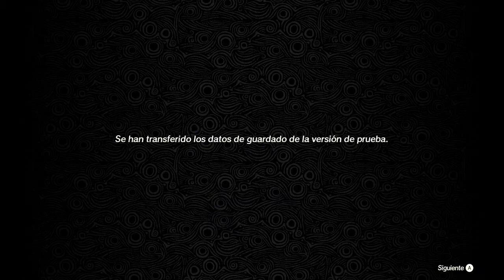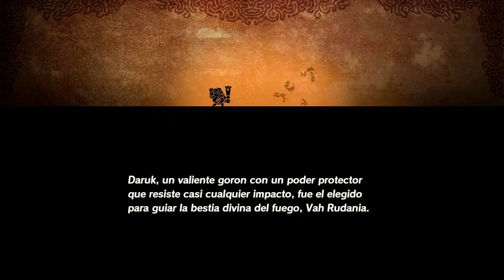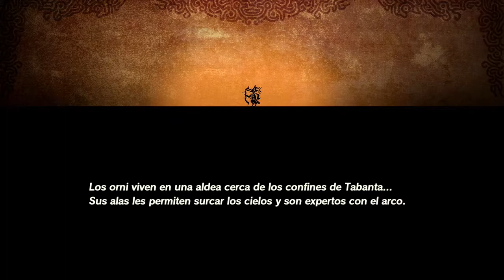Hyrule Warriors: Age of Calamity gameplay en Español parte 2 - Nintendo Switch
Finalmente jugando Hyrule Warriors: Age of Calamity para Nintendo Switch. En esta ocasión conociendo a los 4 campeones: Mipha, Daruk, Revali y Urbosa y controlando a las bestias divinas: Vah Rudania y Vah Ruta.
Continuación mas tarde hoy mismo!